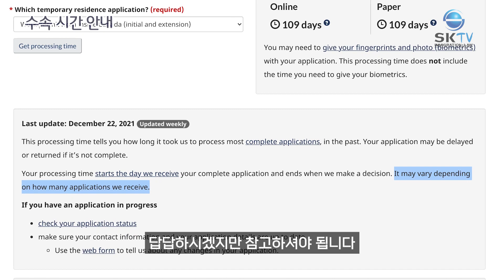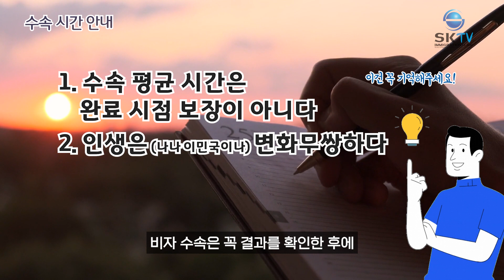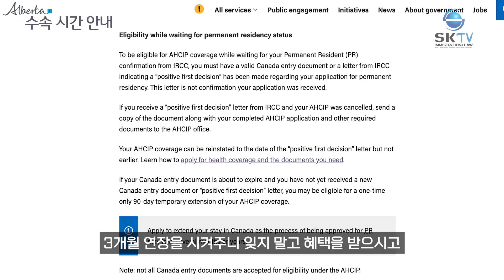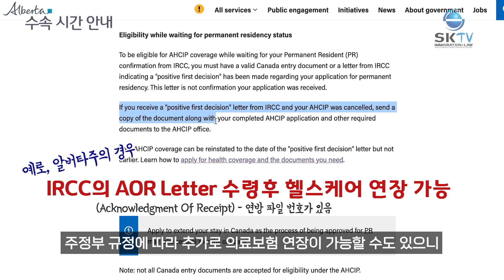[캐나다 이민] 캐나다 영주권, 비자 수속시간 제대로 이해하기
내 영주권, 내 취업비자, 도대체 언제 나올까? 캐나다 영주권, 취업비자 수속기간 제대로 이해하기!

캐나다이민은_SKimmigration

이 비디오는 제목 아래에 작성된 날짜에 업로드되었습니다. 비디오의 내용이 현재 상황과 다를 수 있습니다. 따라서 더욱 자세한 정보는 SK IMMIGRATION & LAW에 문의하여 주시기 바랍니다.

이 비디오에 포함 된 정보는 법률 서비스 또는 법률 자문으로 간주되지 않습니다.